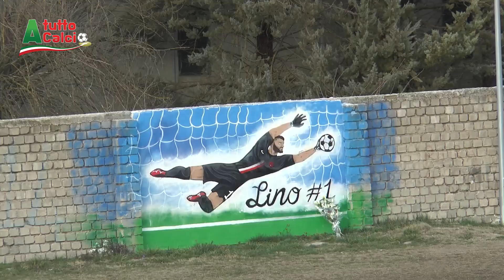Prima Categoria Gir.A. Ortygia - Virtus Barisciano 1-1. Il servizio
Finisce in parità la sfida tra l'Ortigia e la Virtus Barisciano, big-match della 20° giornata del girone A di Prima Categoria. Al Comunale di Ortucchio, dopo una prima frazione giocata a buoni ritmi, i locali passano al minuto 19 della ripresa con Roncone, bravo a capitalizzare un'azione personale. Sette minuti più tardi il pari neroverde, ad opera di Fonti.